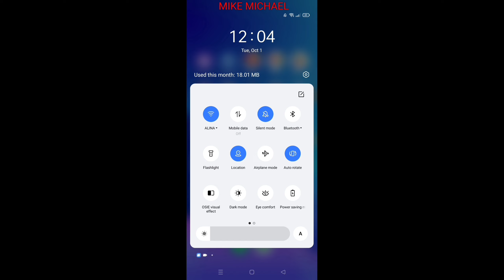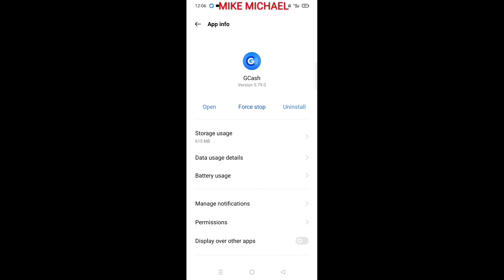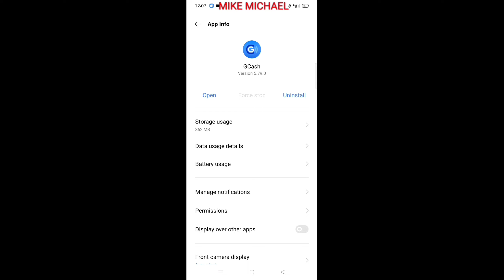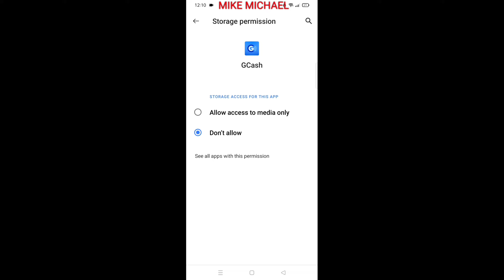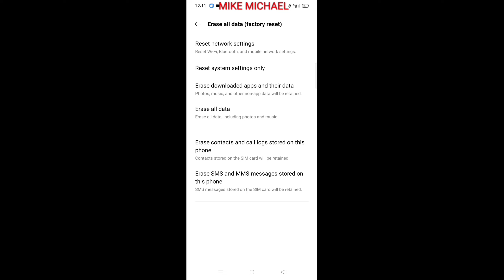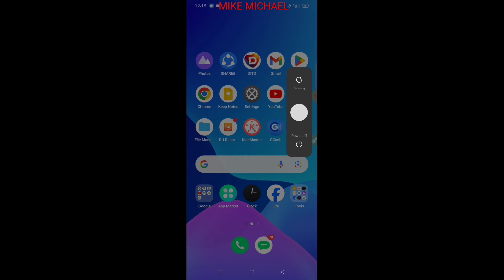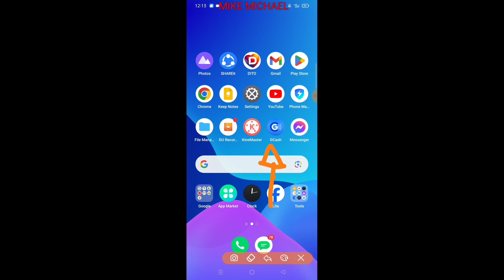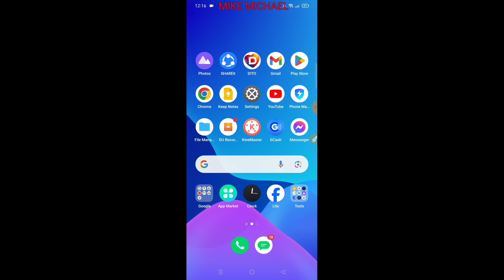HOW TO FIX SOMETHING WENT WRONG | PAANO AYUSIN ANG SOMETHING WENT WRONG SA GCASH?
This video tutorial will give you tips on how to fix the gcash account that something went wrong. I hope this video tutorial will help you.

Search More
how to fix something went wrong gcash,
how to fix my gcash something went wrong,
how to fix something went wrong in gcash recover account,
how to fix gcash something went wrong internet connection,
how to fix gcash reset mpin something went wrong,
how to fix gcash something went wrong 2024,
how to fix gcash problem something went wrong,
how to fix gcash something went wrong iphone,
how to fix something went wrong in gcash recovery,
how to fix something went wrong in gcash register,
how to fix gcash something went wrong active internet connection,
gcash something went wrong problem,
something went wrong submit a ticket gcash,
gcash something went wrong internal server error,
how to fix gcash something went wrong internal server error,
how to fix gcash gloan something went wrong,
how to fix something went wrong in gcash,
how to fix something went wrong in gcash 2024,
how to fix something went wrong in gcash mpin,
how to fix gcash not opening or something went wrong,
how to fix something went wrong on gcash,
how to fix gcash something went wrong on iphone,
how to fix gcash submit ticket,
how to fix gcash submit ticket authentication failed,
how to fix submit a ticket gcash,
how to fix my gcash submit ticket,
how to fix gcash wrong pin
gcash something went wrong,
gcash something went wrong learn how to troubleshoot,
gcash something went wrong please submit a ticket,
gcash something went wrong iphone,
gcash something went wrong there seems to be a problem,
gcash something went wrong please submit a ticket 2024,
bakit hindi ma open ang gcash something went wrong,
gcash card something went wrong,
gcash can't login something went wrong,
can't open gcash something went wrong,
can't install gcash something went wrong,
gcash change mobile number something went wrong,
can't login gcash something went wrong,
gcash change number something went wrong,
gcash cannot open something went wrong,
gcash download something went wrong,